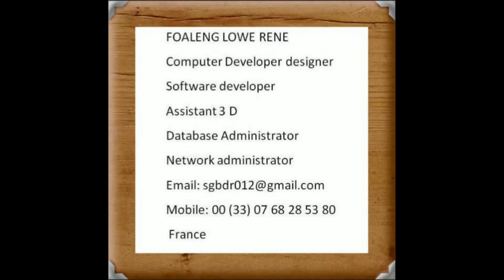CAROL OF THE BELLSCHANT DES CLOCHES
CHANT DES CLOCHES